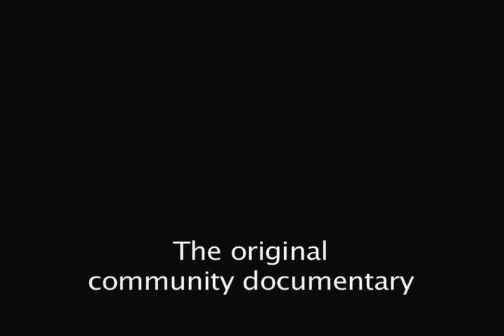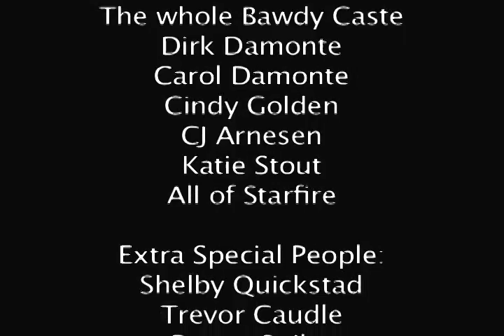08-09-p3 Documentary Strange Bedfellows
08-09-p3-Documentary-Strange_Bedfellows